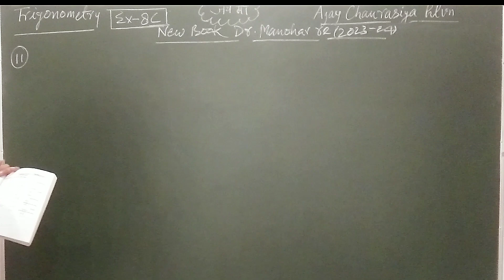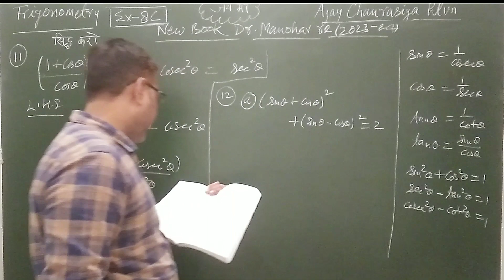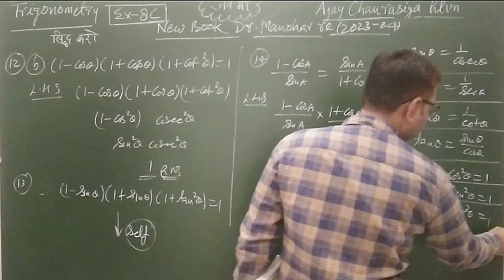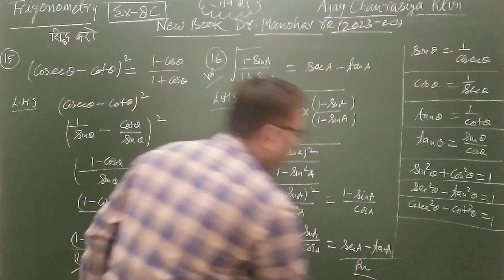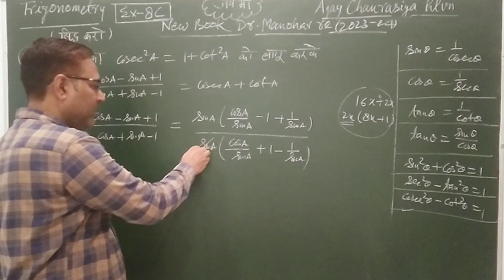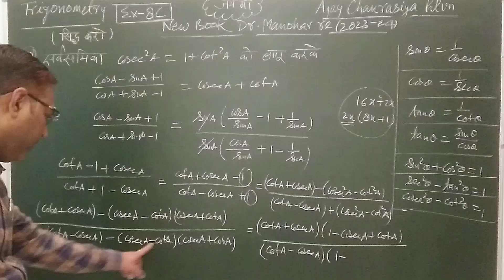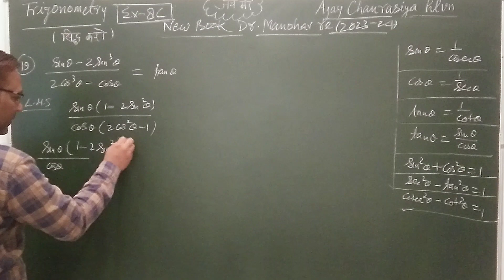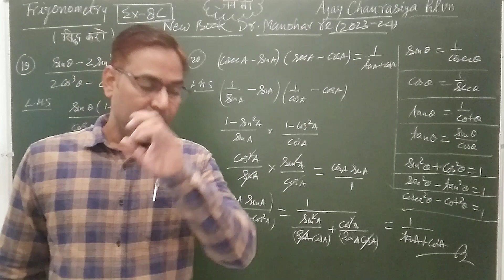Trigonometry class 10 | Dr manohar re | Ex- 8C | Trigonometrical Identities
Highschool Trigonometry
Trigonometrical identities
Dr manohar re class10
Ex- 8C Q.N.11-20
Trigonometry class 10 Trigonometrical identities
Dr manohar re class10 trigonometrical identities
Ex- 8C Trigonometrical identities

trigonometry10th
trigonometrical identities math
trigonometry formulas
trigonometrical identities
trigonometry class 10 maths
important questions for class 10 maths trigonometry
introduction to trigonometry overview and introduction class 10 maths chapter 8 live class 10th maths
trigonometric ratios
class10 trigonometry tricks
class 10 trigonometry in 30 minutes class 10
त्रिकोणमिति सिखाने की गारंटी
त्रिकोणमिति
trigonometry
explain 4u trigonometry all formula